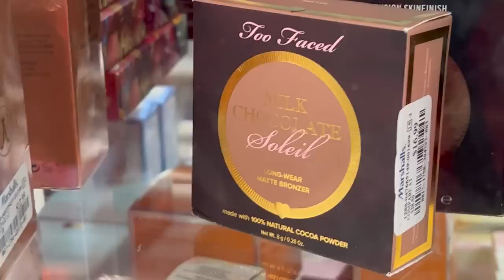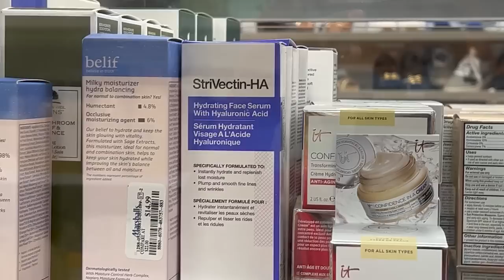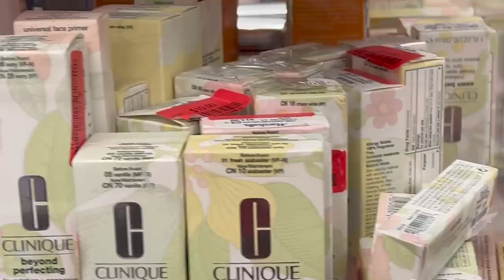😱 REMATE DE MERCANCÍA EN TODA LA TIEDA DE MARSHALLS😍 Quiero Comprar Todo‼️